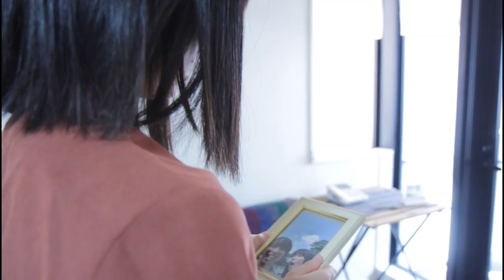【ショートドラマ 】「人生は思い通りにいかない」(イヴドラVol３）ほんわか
「人生は思い通りにいかない」(イヴドラVol３）ほんわか

出演者

彼女　小池舞
彼氏　SUMIO

脚本
などなど。

小泉充裕

制作
株式会社オフィス・イヴ

ーーーーーーーーーーーーー
〇SUMIO

〇チャンネルイヴ代表　小泉充裕

みなさんの反応次第で
続編やスピンオフもあります！
今後の作品制作に役立てていきますので
是非コメントよろしくお願いします♪